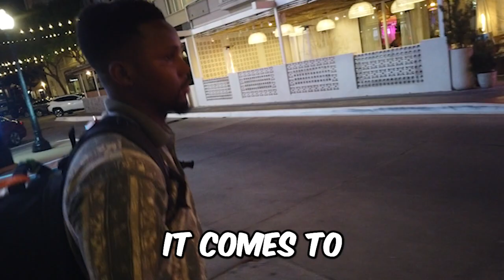The Crunchyroll VP Behind-the-Scenes (2024)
In this exciting 2024 interview, we will meet with the Vice President of Anime Acquisitions to get an exclusive look at what goes on behind the scenes at Crunchyroll!